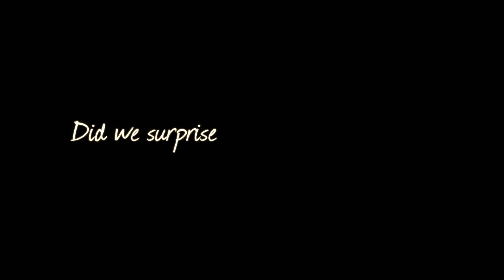Valley Hi Toyota Used Car Giveaway Winner (June/July)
Watch our video for the Car Giveaway winner, Coral P. Coral loves her Xterra. Valley-Hi Toyota Scion is having a Facebook contest.
We want to give back to the community that has been there for us.